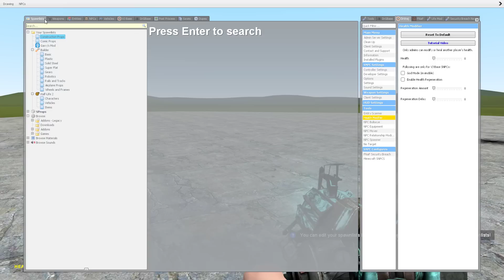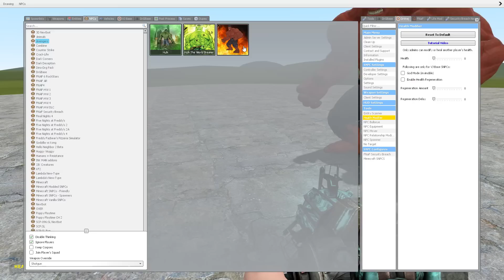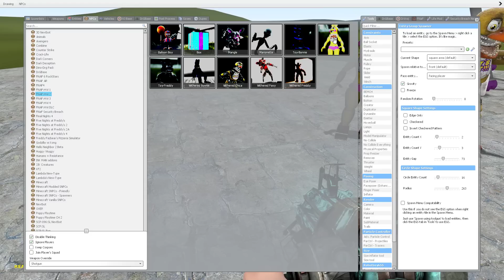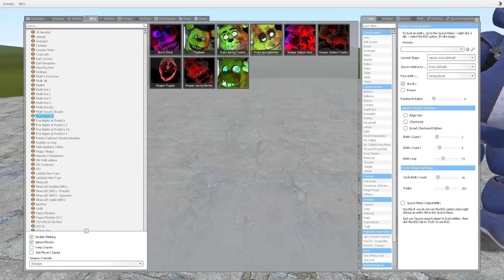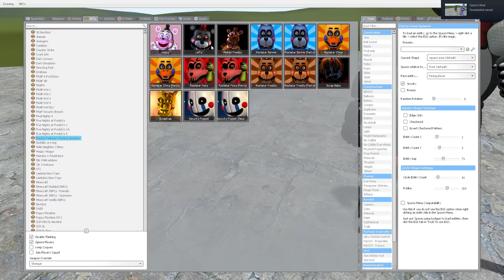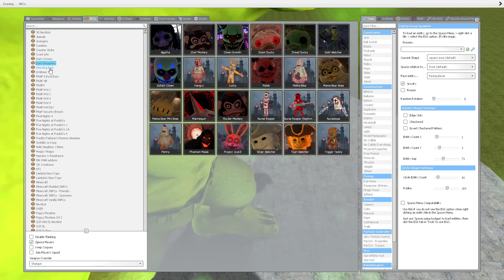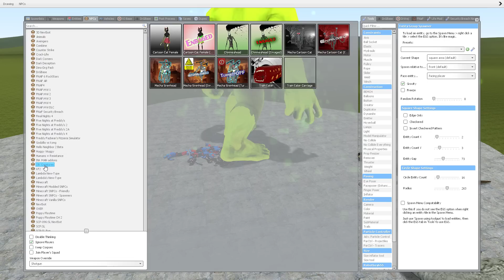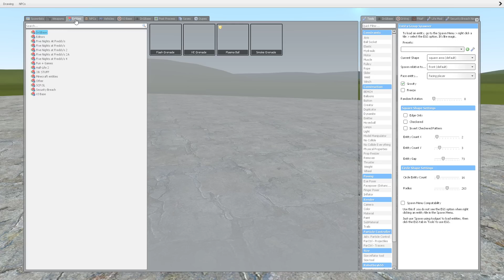I BECOME HULK AND DESTROY ALL SECURITY BREACH ANIMATRONICS ! - In Garry's Mod